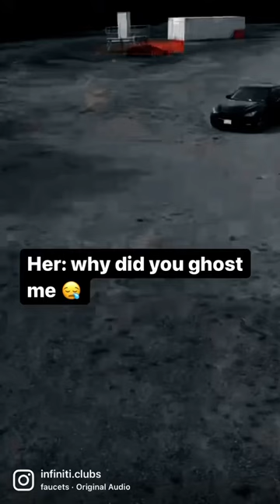Dora keep on exploring🐟